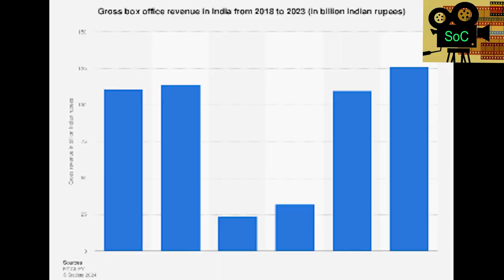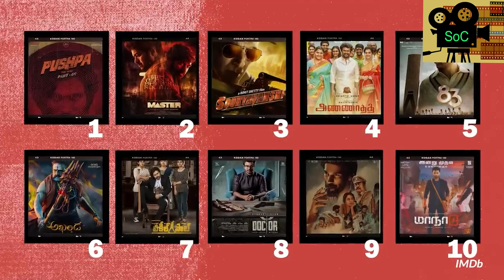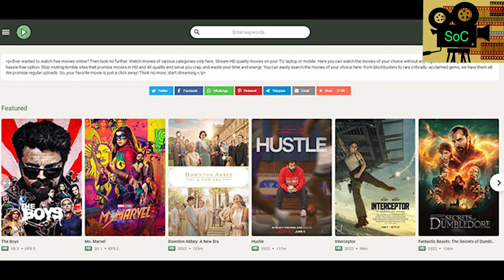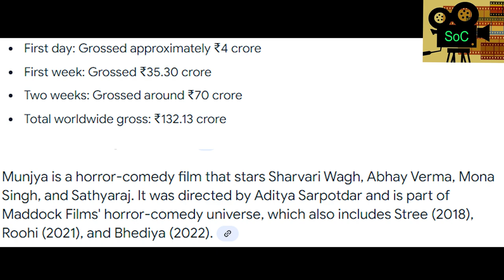Why Bollywood fails at Box Office !?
Hello Friends! Aaj hum explore karenge Hindi cinema mein aayi recent shifts aur audience ke reactions. Pandemic ke baad, Bollywood ki grip kam hoti ja rahi hai, aur streaming platforms ne naye trends ko janm diya hai. Kya hai yeh badlav?

Is video mein hum discuss karenge:

Bollywood Ka Transformation: Audience ke badalte preferences aur box office challenges.
OTT Platforms Ka Dhamaka: Ghar baithe high-quality content ka asar.
Political Dynamics: Kaise politics ne Bollywood ko prabhavit kiya.
Ticket Prices Aur Piracy: Theater jaane ki rukawat aur illegal downloads ka impact.
Content Quality: Kya sirf bade stars hi nahi, balki strong content bhi zaroori hai?
Toh chaliye, is fascinating discussion mein shamil hote hain! Aapka kya opinion hai is badalte cinema culture par? Comments mein zaroor likhein! 🎬✨